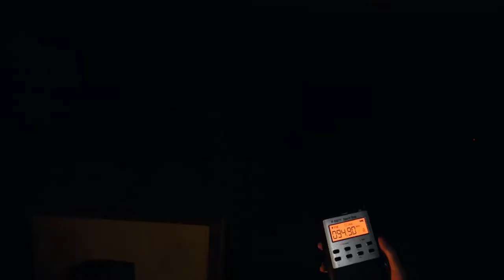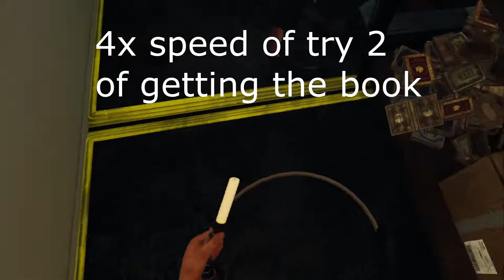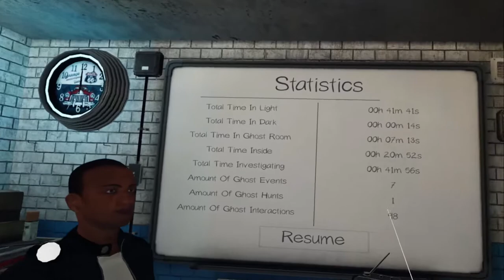This NEW UPDATE is crazy (Phasmophobia with the gang)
Today me and the gang play ourselves some Phasmophobia as it recently released a new update that changed the way the game is Played
 money to me ?